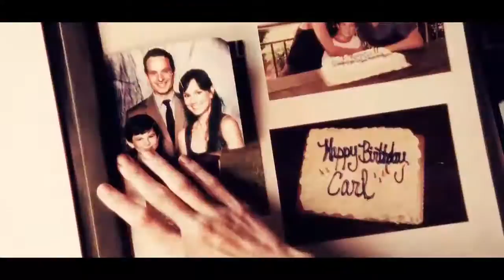THE WALKING DEAD MUSIC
EDICIÓN DE VÍDEO ESTILO LIBRE